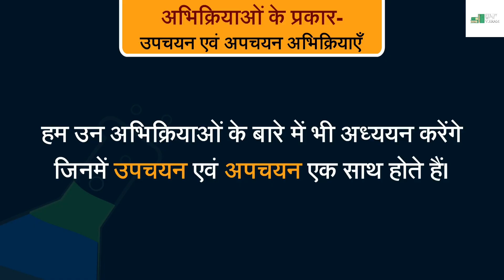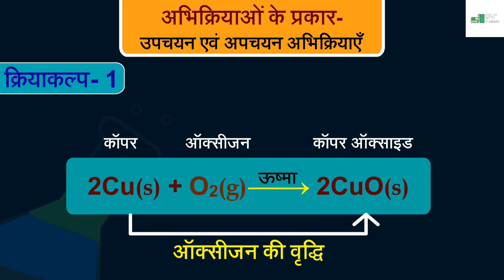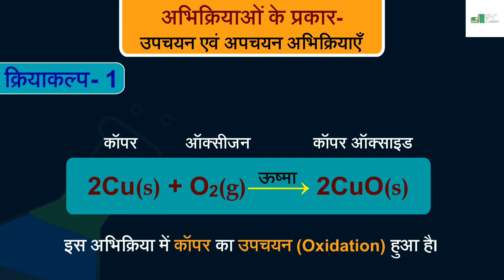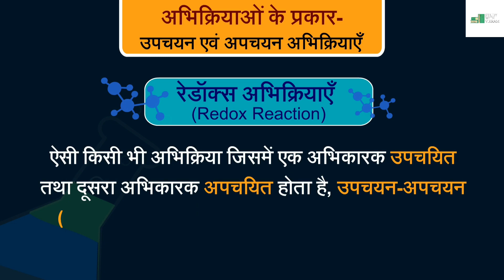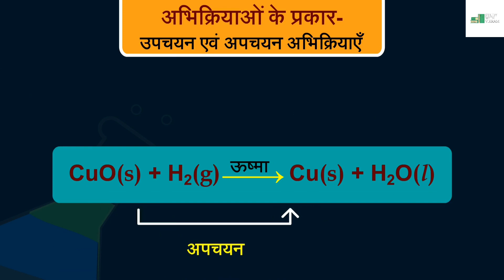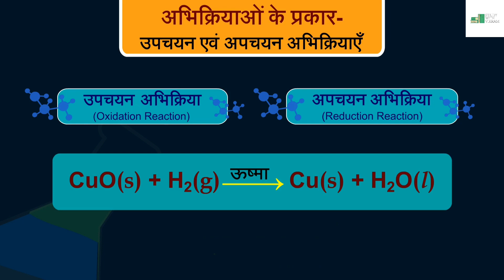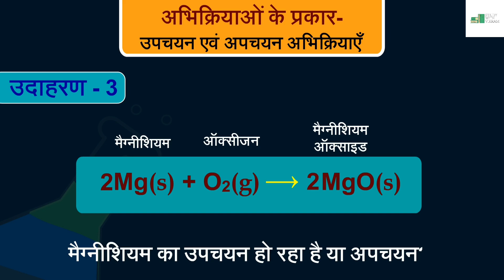NCERT Class 10th Science | Chemical Reactions & Equation | Oxidation & Reduction Reduction | Part 5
NCERT Class 10th Science Chapter 1 Chemical Reactions & Equation  | रासायनिक अभिक्रिया एवं समीकरण | NTPC & Group D 2023 Part 5
अभिक्रियाओं के प्रकार- उपचयन एवं अपचयन अभिक्रियाएँ  Oxidation & Reduction Reduction |
NCERT Class 10th Science For Railways, NTPC ALP, Loco Polit, 2023,
RRC Group D NCERT 10th class,
Chapter 1,
 SSC Science, Railway Group D, ALP technicians 2023 Group D general science
Different between oxidation and reduction. Oxidation Agent, Reduction Agent|